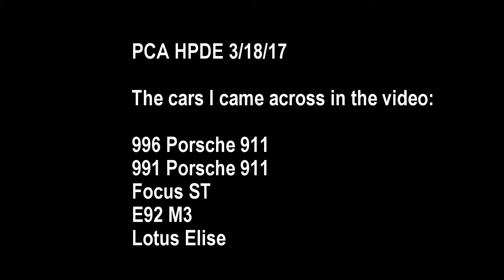Arizona Motorsports Park HPDE w PCA 3/18/2017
Camera car is a 2016 VW GTI "S" model.
Only mods are HR Springs and JB4 tuner. Ambient temps mid 90s.